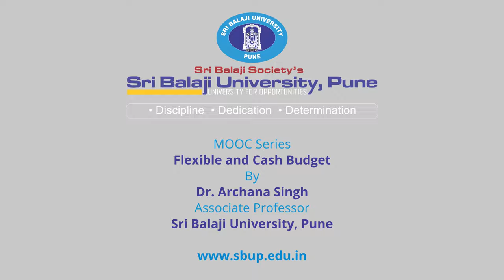SBUP MOOC Series: Flexible and Cash Budget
Sri Balaji University, Pune (SBUP) MOOC Series: Flexible and Cash Budget